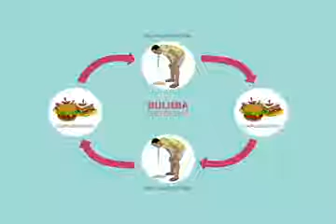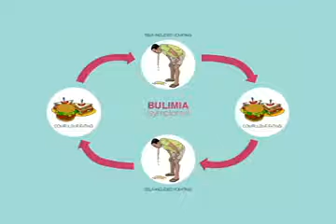Programa Viver Bem Tocantins- Bulimia